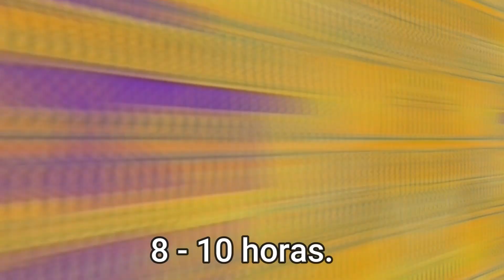RECETA #1 | Yogur de kefir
Ingrediente para 4 yogures de 180 ml:
▪160 ml de leche de kefir.
▪600 ml de leche semidesnatada.
▪4 cucharaditas de leche en polvo.

Mezclar bien todo los ingredientes (OJO. que la leche este a temperatura ambiente). Cuando esté todo bien mezclado, añadimos la mezcla a los vasitos de yogur de cristal. Metemos en la yogurtera sin la tapa de los botecitos. Tapamos la yogurtera y dejamos 10h.

Material utilizado.
- Camera Canon Powershot G7 X Mark III

Espero que os haya gustado un montón ! 🙊